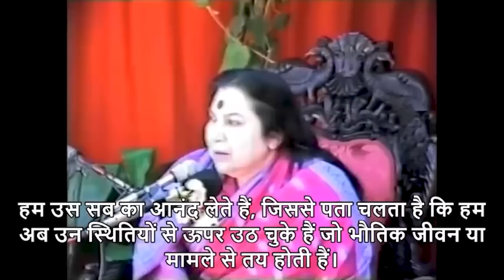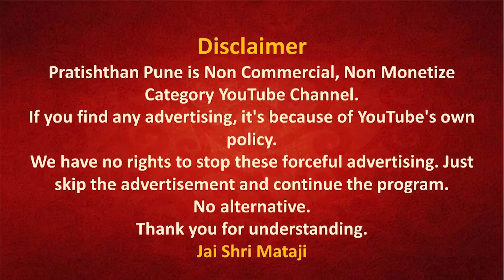13 June 2022 | Early Morning Meditation | Sahajayoga | 04 AM IST | Pratishthan Pune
मॉर्निंग मेडिटेशन प्रतिष्ठान  पुणे से 13 June 2022  को सुबह 04 बजे लाईव्ह प्रसारण इस लिंक पर होगा |

Original Speech -